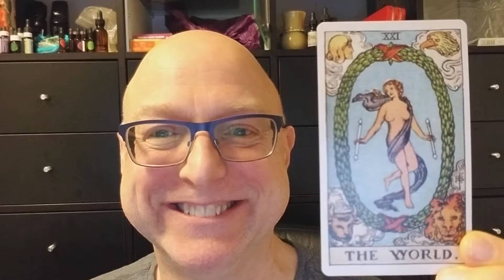Wes berg Tarot card of the day 01/09/2018